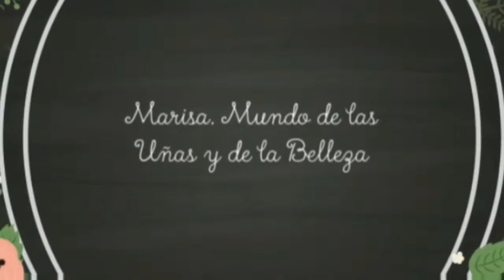Maquina removal, reseña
Hola aquí os traigo un vídeo de como uso la maquina removal y mi opinión del producto, ninguna persona o empresa me paga para hablar de sus productos o marcas, hablo desde mi propia opinión personal.